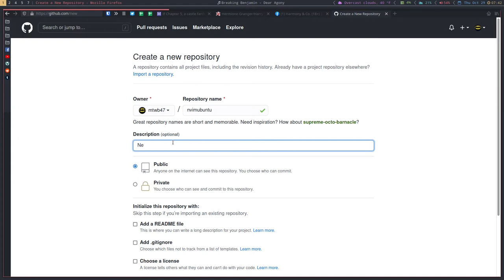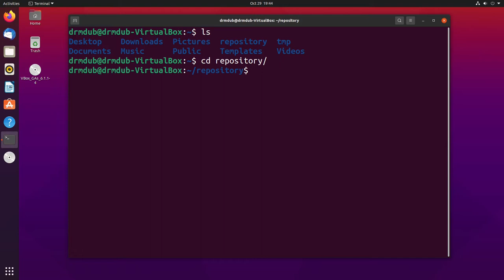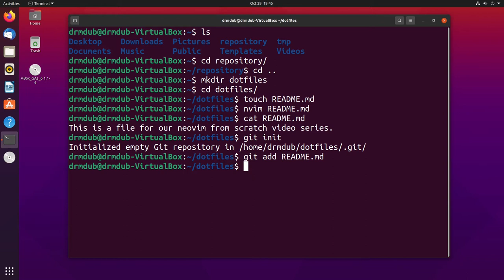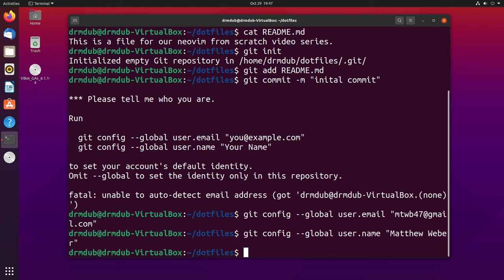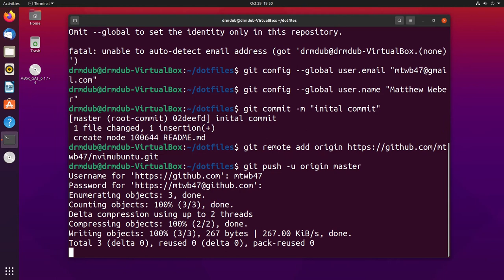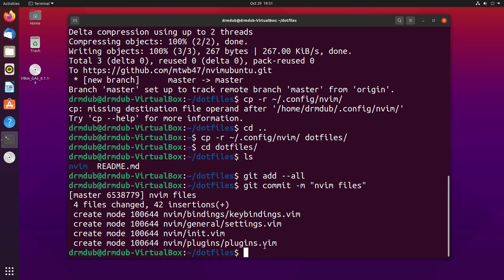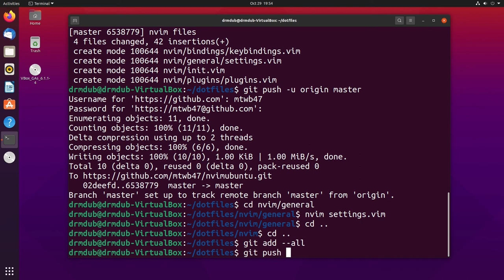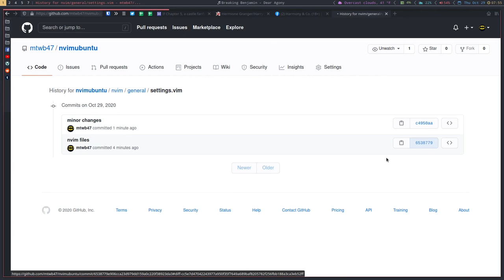How to use Git and Git Hub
In this video, Matt goes over the basics of how to use Git and Github.